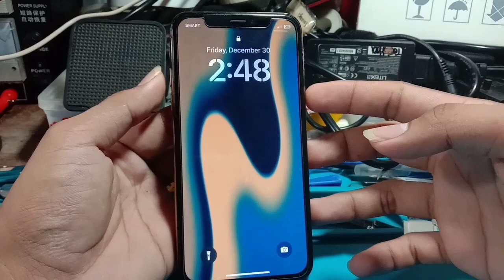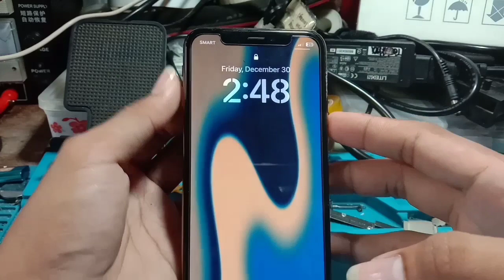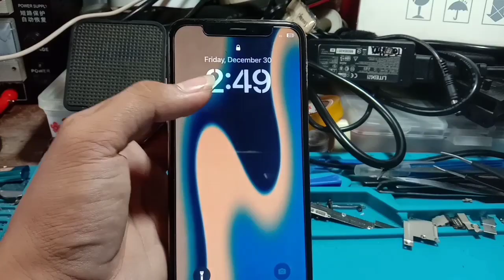How to Force Restart Lag Iphone X to 16 pro